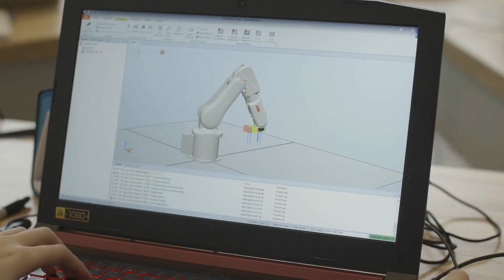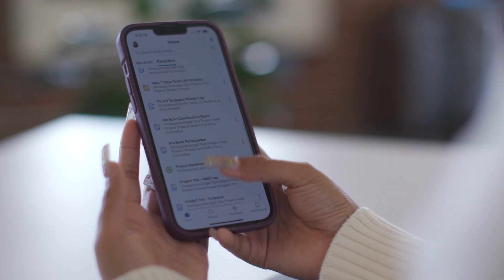How Autodesk automates processes and streamlines tasks with Smartsheet